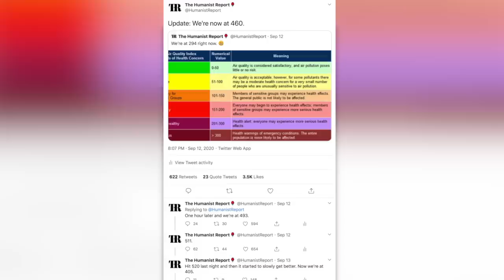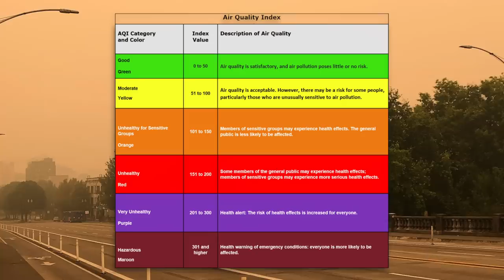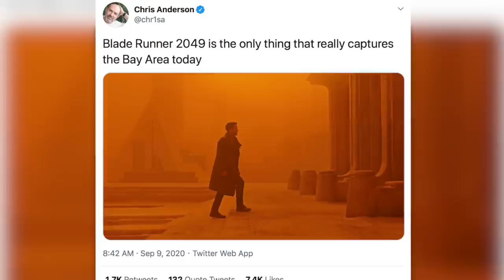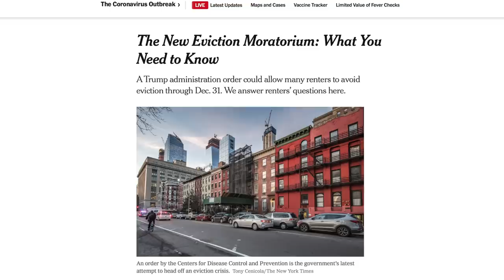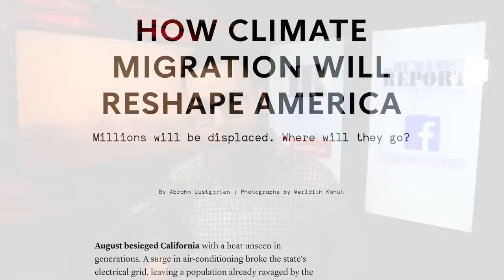Air Quality Along the West Coast Has Literally Been “Hazardous” for DAYS